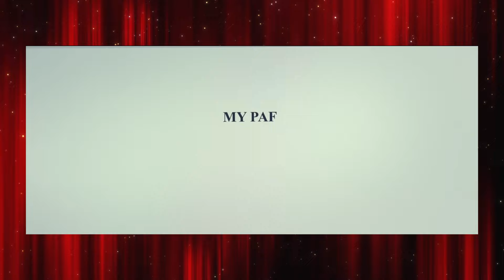FICÇÃO AMERICANA - Jeffrey Wright brilha em sátira social indicada ao Oscar! (CRÍTICA)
Lucas Nascimento fala sobre FICÇÃO AMERICANA (American Fiction), filme de Cord Jefferson estrelado por Jeffrey Wright, Sterling K. Brown, Erika Alexander, Issa Rae, Tracee Ellis Ross, Adam Brody, John Ortiz, Myra Lucretia Taylor e Keith David.

Siga o @lucasfilmes no Instagram e no Twitter.